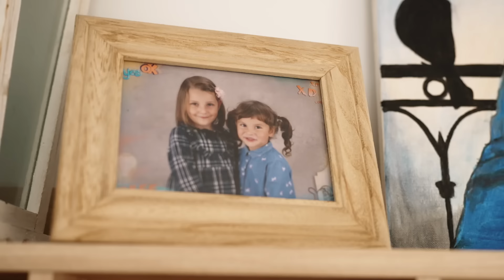Przepis na Rodzinę #20: Karolina i Maciej Piechowie - o komunikacji w rodzinie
W trzecim odcinku trzeciego sezonu serii "Przepis na Rodzinę" spotkaliśmy się z Karoliną i Maciejem Piechami. Są to pełni życia rodzice trzech córek, z którymi rozmawialiśmy o życzliwości i komunikacji w rodzinie między wszystkimi jej członkami. Opowiedzieli nam o kryzysach i emocjach z nimi związanymi, których możemy doświadczać w każdej z naszych rodzin. Zapraszamy do obejrzenia :)

Celem “Nierozerwalnych” jest pokazanie więzi rodzinnych oraz relacji między dziećmi i rodzicami jako kluczowych dla prawidłowego rozwoju i funkcjonowania dzieci. Chcemy dotrzeć do  was - rodzin w całej Polsce z przekazem edukacyjnym o budowaniu więzi w rodzinie. Liczymy także na to, że uda nam się stworzyć społeczność Nierozerwalnych i że swoim życiem będziemy promować wartości kochającej się rodziny oraz życie z pasją.